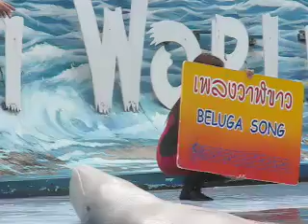dolphin show 2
olphin